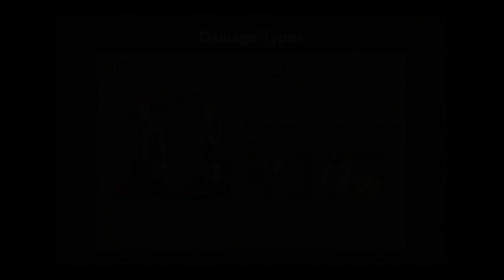Ys VIII PC Gameplay - Chapter 01 Part 02 - MAX Settings 4k UHD 60FPS